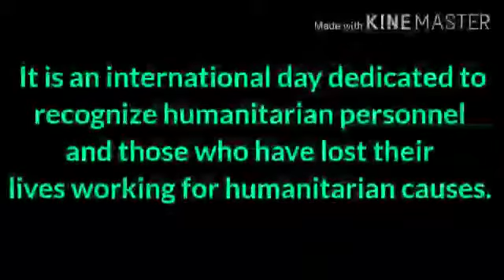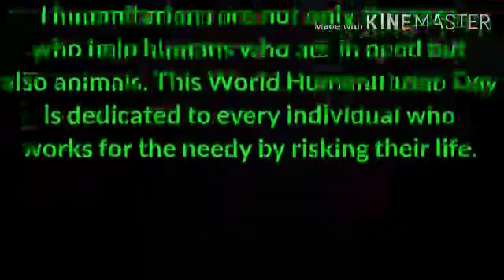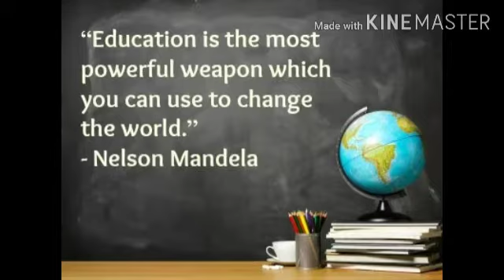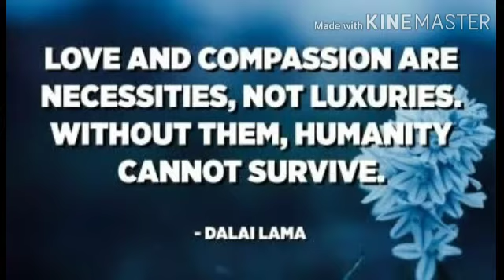World Humanitarian Day